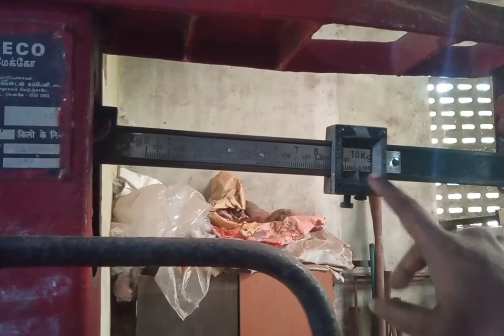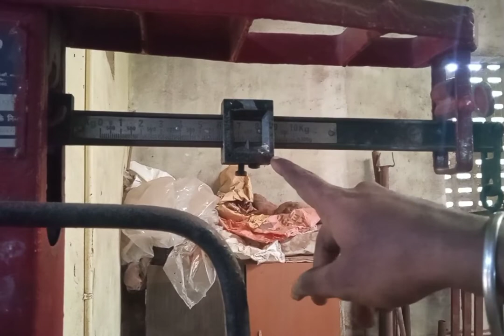HOW TO USE: MECHANICAL WEIGHING MACHINE